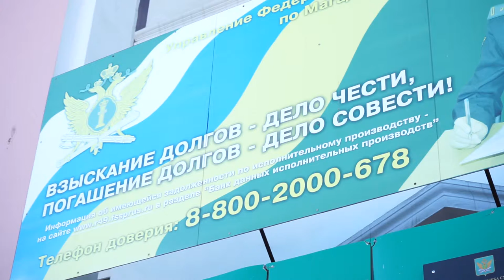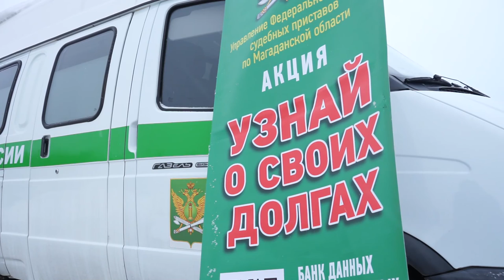Судебные приставы подвели итоги работы за 2020-й год